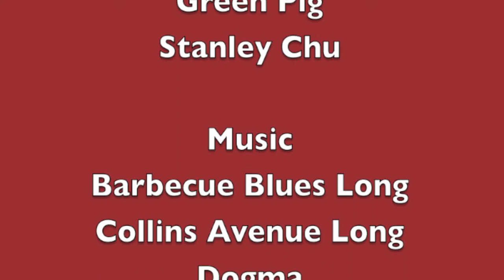Simontive 6 Episode 88: Two Wrongs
Green Pig and some of his friends take a vacation to Appleland, and Simon decides to spy on Sofa Territory. However, Yi decides to take action to find out resolve a case.